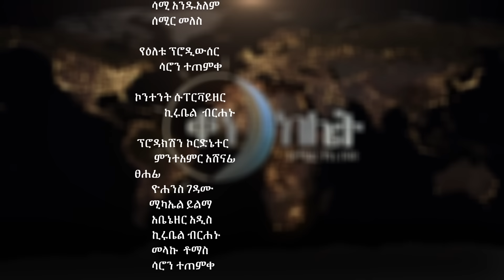ፖፕ ፍራንሲስ አሁኑኑ እንዲሞቱ የጸለዩ ቄሶች፡፡ቀን ከሌት እለታዊ የኮሜዲ ቶክ ሾው የካቲት 25። ken kelet Daily talkshow March 04/2023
1) This video has no negative impact on the original works
3) It is not transformative in nature.
4) I only used bits and pieces of videos to get the point across where necessary.